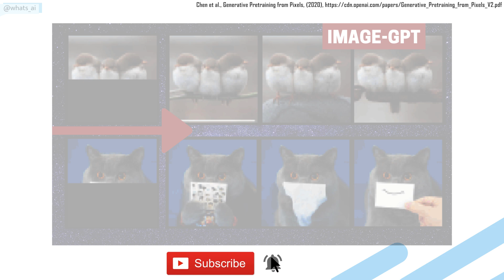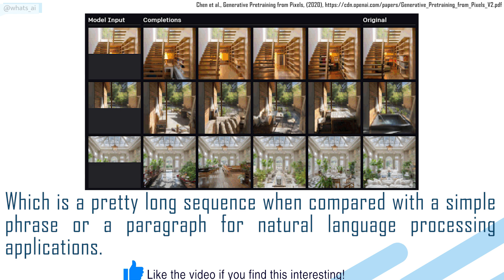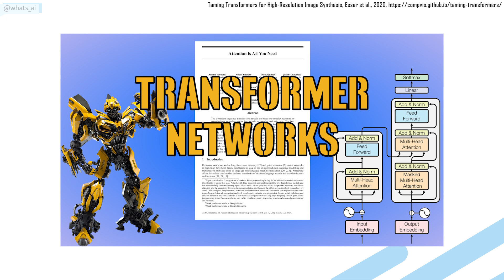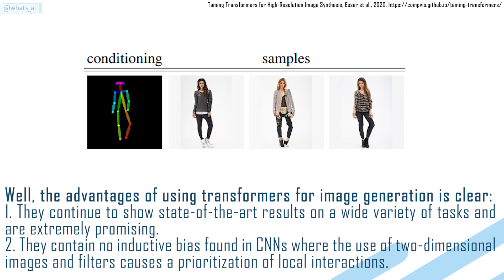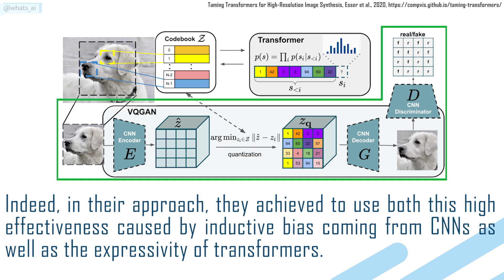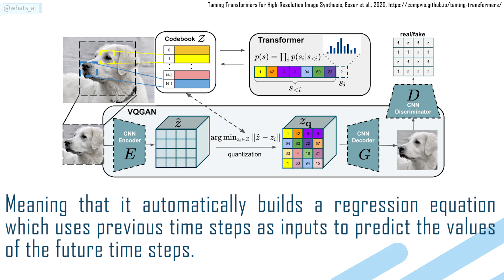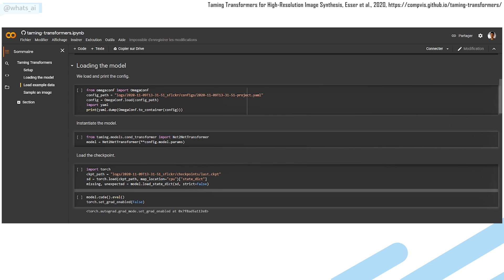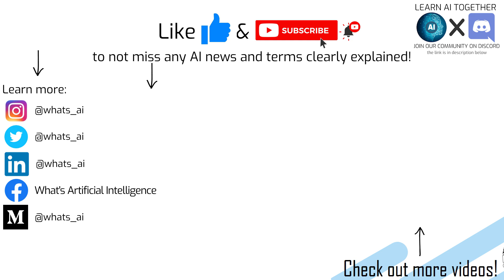High-Res Image Synthesis - Merging Transformer Power with CNN Efficiency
Tl;DR: They combined the efficiency of GANs and convolutional approaches with the expressivity of transformers to produce a powerful and time-efficient method for semantically-guided high-quality image synthesis.

If this sounds like another language to you, this video was made for you!

References:
Taming Transformers for High-Resolution Image Synthesis, Esser et al., 2020

Chapters:
0:00 Hey! Tap the Thumbs Up button and Subscribe. You'll learn a lot of cool stuff, I promise.
0:37 Image-GPT
1:44 Transformers and image generation?
2:38 GANs + Transformers for image synthesis- the paper.
5:39 Available pre-trained model and demo
6:16 Conclusion